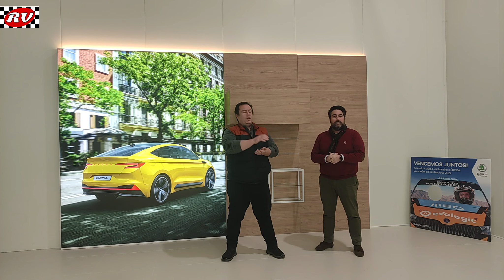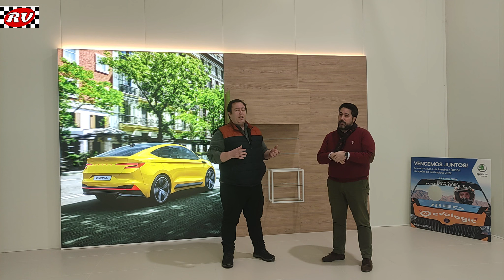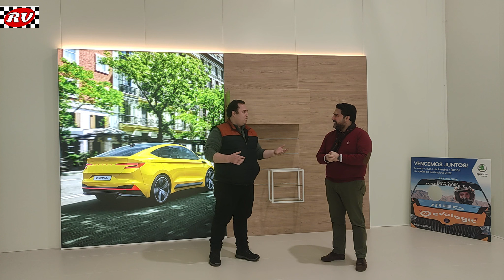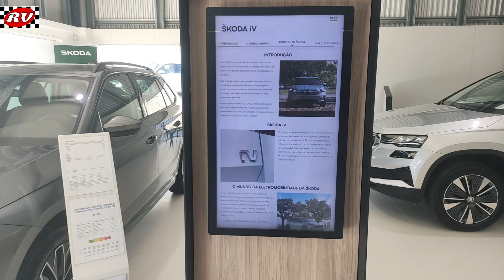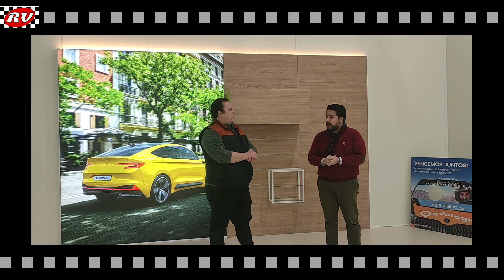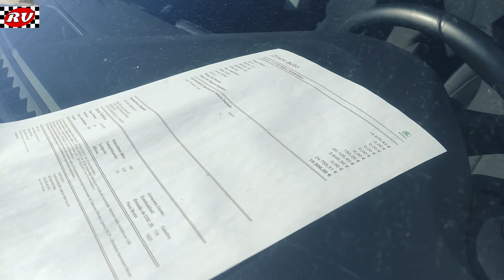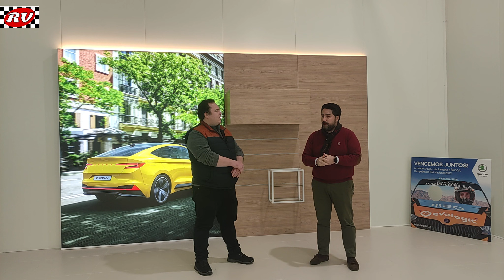ZMOV Auto agora com um novo Stand da Skoda em Almada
O mais antigo parceiro do canal abriu um novo Stand em Almada e eu fui até lá fazer uma visita e conhecer as instalações e a equipa!

Morada do novo espaço da Zmov Auto:
Av. Hernâni Cidade, n. 2 Lote C
2820-476 Charneca da Caparica